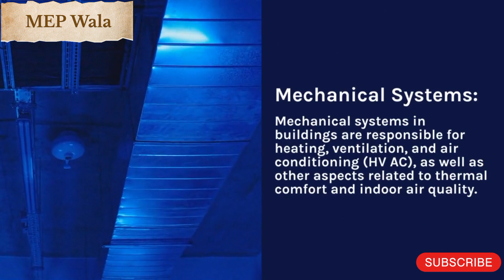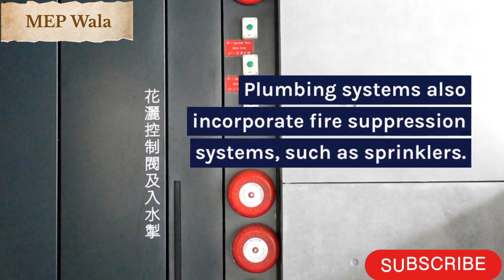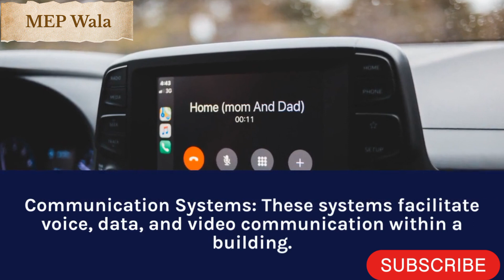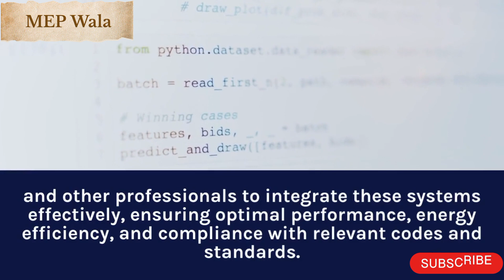MEP(Mechanical.Electrical.Plumbing) Overview introducing Full details@knwlpulse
MEP(Mechanical.Electrical.Plumbing) Overview introducing Full details‎@MEPwala

mep/hvac overview,
mep hvac,
mep hvac course,
mep hvac designing,
mep revit hvac,
autocad mep hvac,
bim mep course,
bim mep engineer,
hvac design and drafting,
role of mep engineer,
roles and responsibilities of mep engineer,
mep engineer job responsibilities,
work of mep engineer,
what is mep course,
hvac revit mep,
mep hvac interview questions,
revit mep hvac,
work of hvac engineer,
hvac complete course,
revit mep hvac design,
revit mep hvac tamil,
mep hvac course malayalam,
autocad mep vs revit mep,
what is mep engineering,
what is mep technician,
difference between ahu and hvac,
ecad mep hvac malayalam,
m e p course,
mep training videos,
autocad mep interview questions